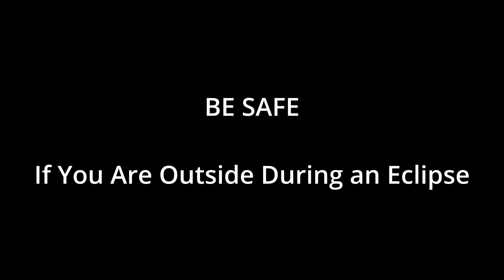Bears Broadcast 133 - April 8